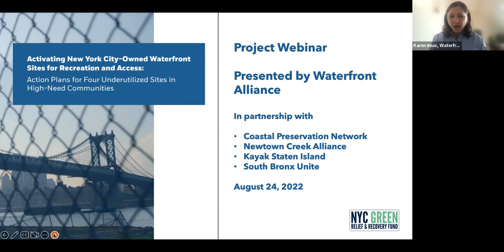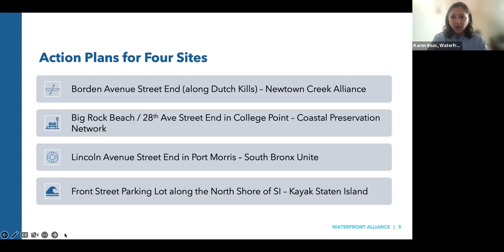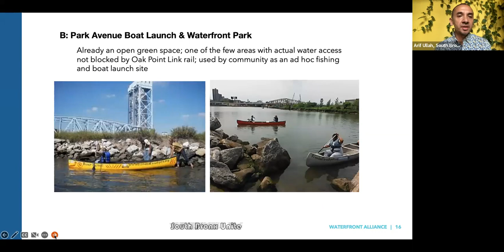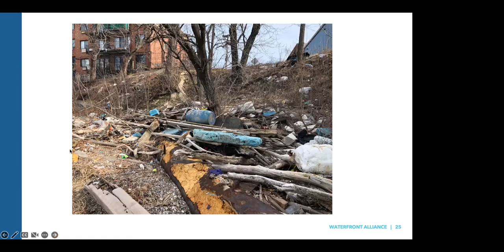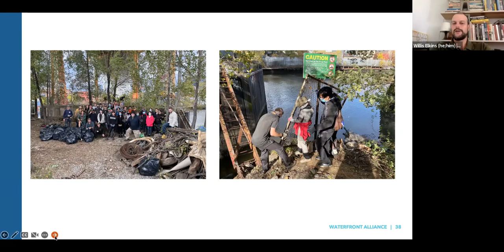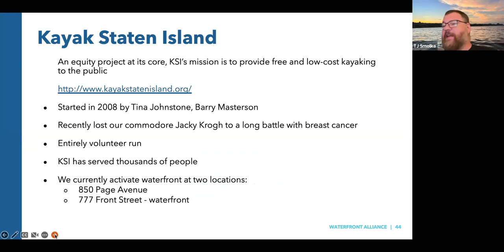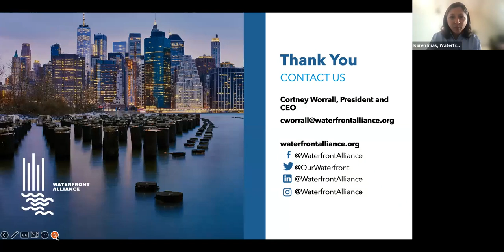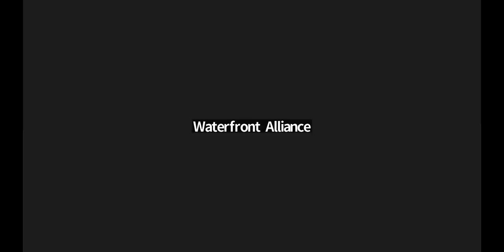City-Owned Waterfront Properties webinar 8/24/22 video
Activating New York City Owned Waterfront Sites for Recreation and Access: Action Plans for Four Underutilized Sites in High-Need Communities

Waterfront Alliance and partners are proud to release a new report on “Activating and Revitalizing Underutilized City-Owned Waterfront Sites.” On this webinar, we share project findings to identify and activate underutilized city-owned waterfront sites with potential for quality waterfront access and recreation, especially in neighborhoods with limited waterfront access. The presentation presents action plans and recommendations for four sites in particular, as well as models for community stewardship, operations and maintenance, and future programming potential. Join us and project partners as we explore opportunities to improve equity and funding for waterfront access, infrastructure, and recreation.